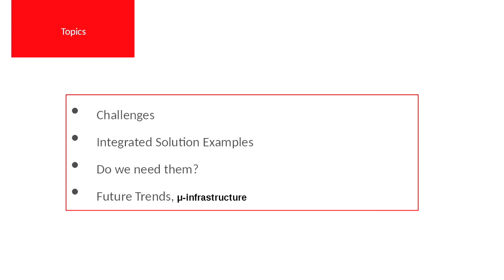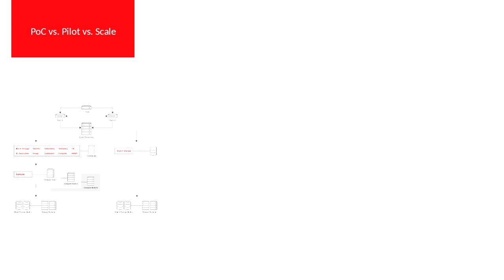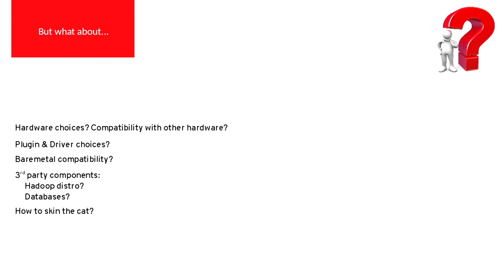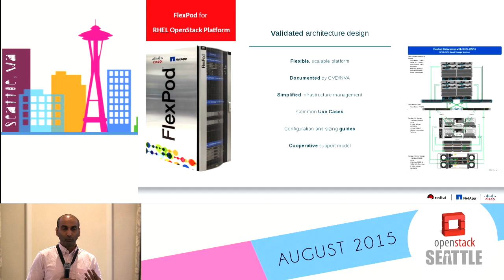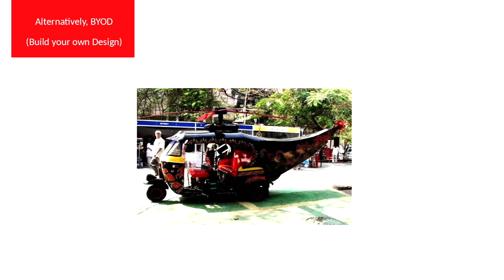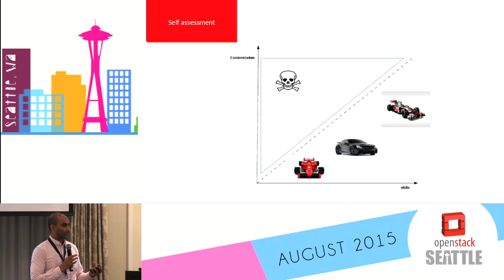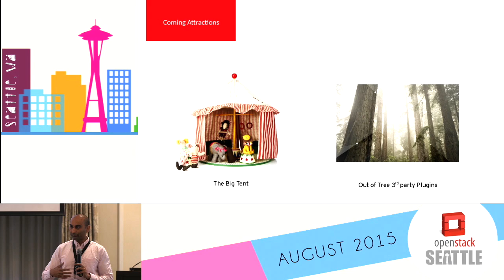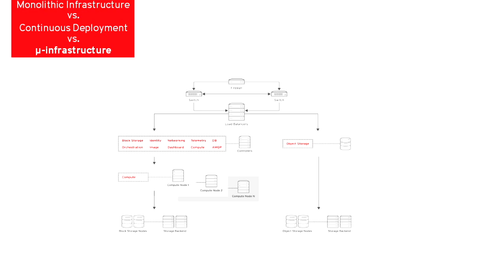Integrated OpenStack Solutions – Red Herring or not? Karthik Prabhakar, Red Hat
OpenStack Day Seattle 2015: OpenStack for Enterprise

Title: Integrated OpenStack Solutions – Red Herring or not?
Speaker: Karthik Prabhakar, Red Hat